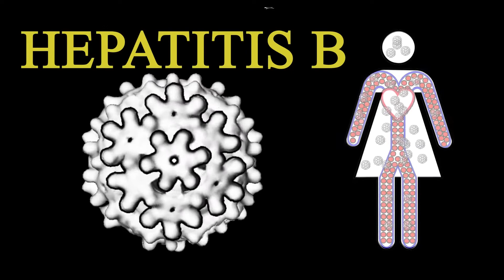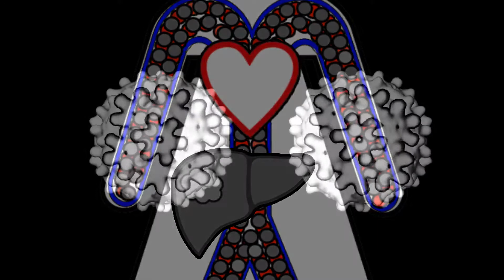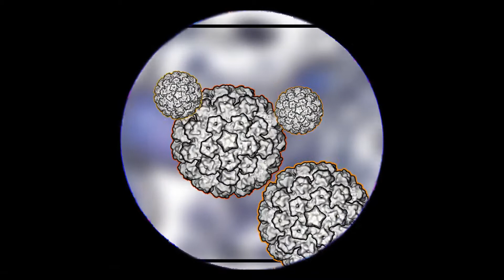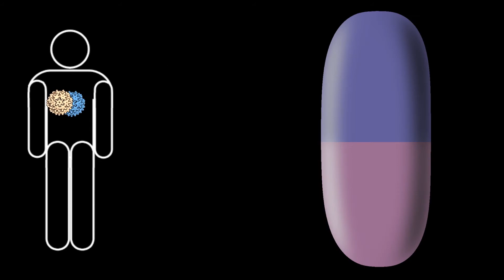Hepatitis B Nepali